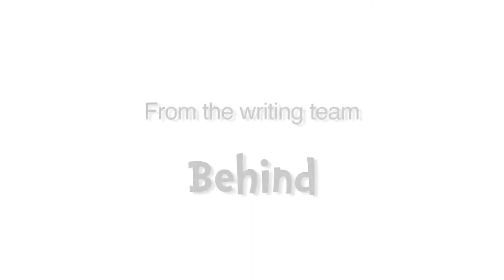Seussical Trailer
O'Neill C.V.I. is performing The Seussical
May 28th, 29th, and 30th 2013.
Tickets are available at the door if available at 301 Simcoe St North